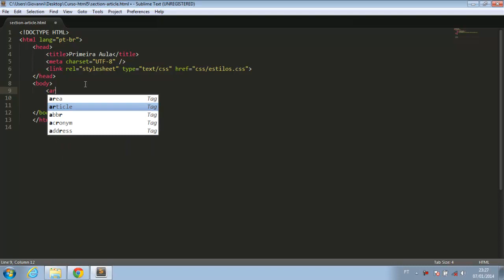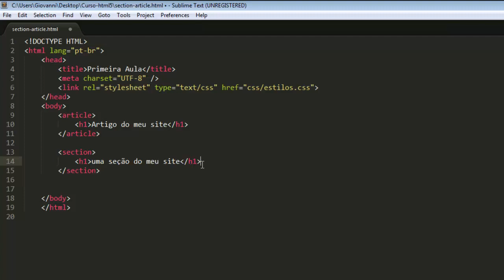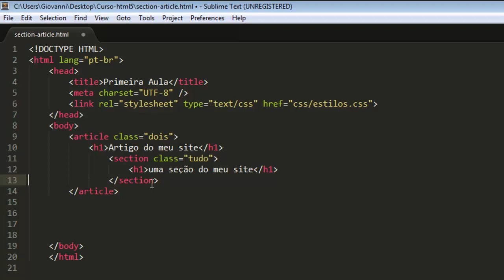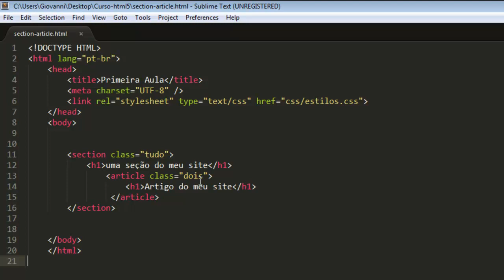Curso HTML5 - Section-Article - Aula 5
Curso HTML5 - Section e Article - Aula 5.
Trabalhando com Article.

O cursos de HTML5  visam apresentar as novidades que veem sendo discutidas no  HTML5 e ensinar técnicas em geral da Linguagem.

O Curso aborda Tags, Elementos e atributos de HTML em geral, no final desse o curso a aluno tem conhecimentos suficientes para criar uma Página em html5 completa.